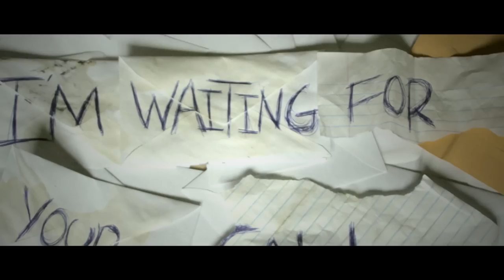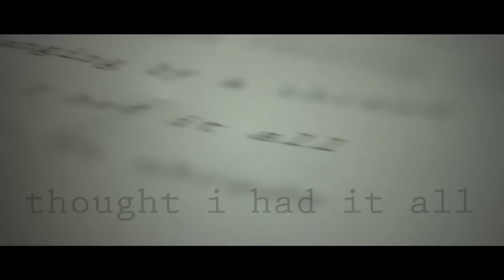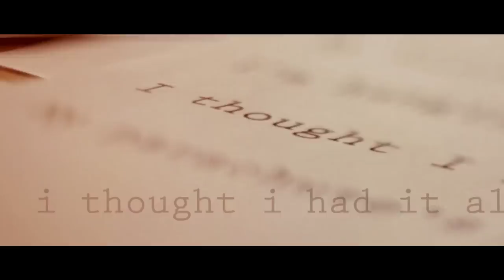Flyleaf - "Thread" Official Lyric Video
The official lyric video for "Thread" from 'Between the Stars'